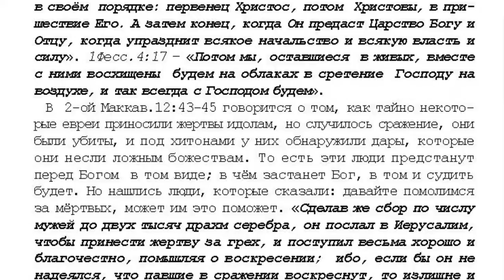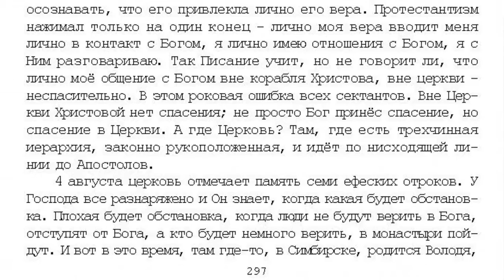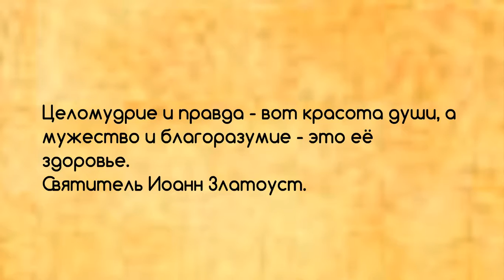3 . 10 том. Проповеди. Воскресение из мёртвых всех верующих в Иисуса Христа. стр. 292.